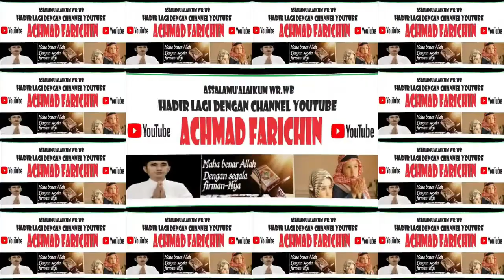Penyisihan Tilawah Dewasa // MTQ Ke XXXI Prov. KALBAR di Sanggau // 2023